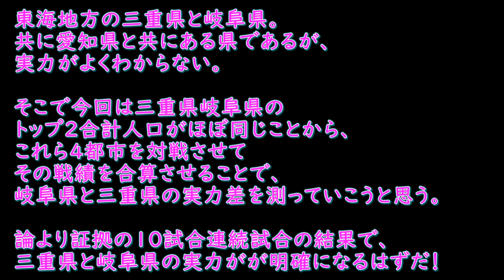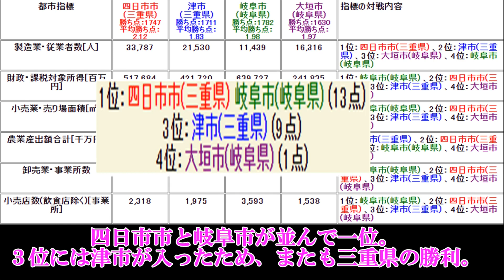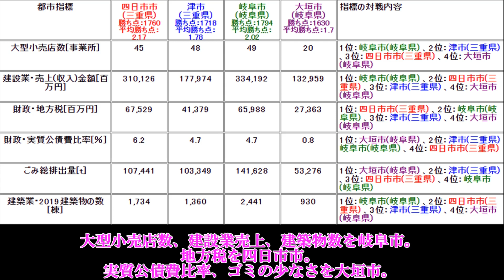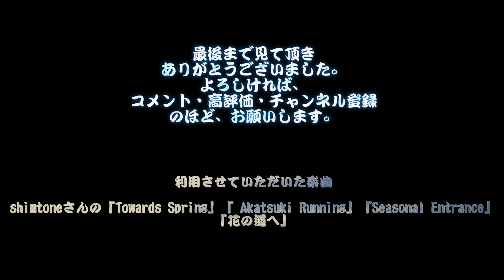愛知県に次ぐ東海三県はどちらだ？ 岐阜県vs三重県 トップ2都市同士で対決 岐阜市vs大垣市vs四日市市vs津市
東海地方の三重県と岐阜県。
共に愛知県と共にある県であるが、実力がよくわからない。

そこで今回は三重県岐阜県のトップ２合計人口がほぼ同じことから、
これら4都市を対戦させてその戦績を合算させることで、
岐阜県と三重県の実力差を測っていこうと思う。

論より証拠の10試合連続試合の結果で、三重県と岐阜県の実力がが明確になるはずだ！